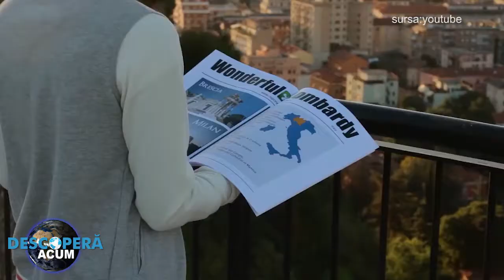Lucruri mai putin stiute despre Lombardia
Lombardia este una dintre cele mai populate regiuni din Italia şi, după cum putem vedea pe hărţi, una dintre puţinele zone istorice ale acestei ţări care nu are acces la mare. Accesul la mare este compensat de către lacurile care împânzesc regiunea, printre cele mai cunoscute se numără Como şi Garda.
În Lombardia se găsește și domul din Milano, considerat unul dintre cele mai renumite monumente şi puncte de referinţă din întreaga Italie.